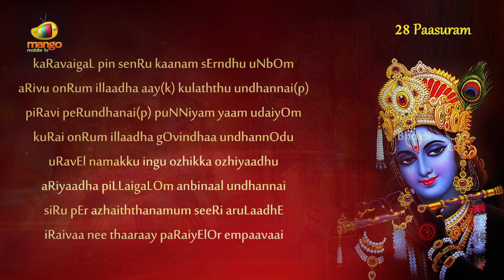Thiruppavai Pasuram – 28 | Dhanurmasam Special | Karavaigal Pin Chendru Pasuram Meaning | Bhakti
Dhanurmasam special videos by Bhakti. Find out the meaning of 28th pasuram of Thiruppavai i.e.  Karavaigal Pin Chendru. The Tiruppaavai popularly known as Dhanurmasa Vratham in Telugu, is a collection of thirty stanzas in Tamil written by Goddess Godadevi in praise of the Lord Krishna (Vishnu).

For this she performed a wonderful vratham or prayer called Dhanurmasa vratham. After completion of the 30 days, she was blessed by lord krishna and got married to him.  By practicing this vratham, one can attain all materialistic happiness.

Explanation of the 28th pasuram:-

Belonging to the ignorant family of cow herds,

Drive we would the cattle to the forest,
And there we would all eat together,
But We are blessed that you are one of us..
Oh Govinda who does not have any short comings.
None can ever break the ties that we have with you,Oh Lord,
We are but ignorant girls, who do not know the world,
And in ignorance and love we have called you by name.
So please be not be angry on us,
And please give us drums, Oh Lord,

Thiruppavai Pasuram – 24 Dhanurmasam Special | Anru Ivvulagam | Pasuram Meaning | Bhakti

Thiruppavai Pasuram – 25 | Dhanurmasam Special | Oruthi Maganaai Pirandhu Pasuram Meaning | Bhakti

Thiruppavai Pasuram – 26 Dhanurmasam Special | Maale! Manivanna | Pasuram Meaning | Bhakti

Thiruppavai Pasuram – 27 Dhanurmasam Special | Koodaarai Vellum | Pasuram Meaning | Bhakti